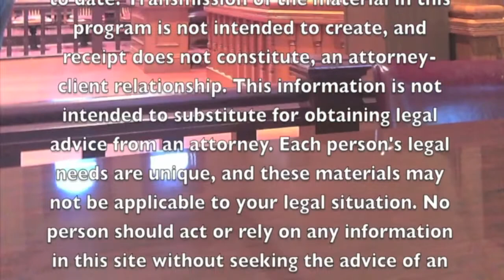Vehicle Auto Roof Crush | Attorney Randal Ford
Injuries sustained from a car accident could be very severe. If the roof of the vehicle is crushed during a car accident, the results could be fatal. The roof crushing could be a result of a manufacture defect. Randal Ford is dedicated to getting you the help and compensation that you deserve. Contact the law office of Attorney Randal Ford for a free consultation if you have been in a car accident and were seriously injured.